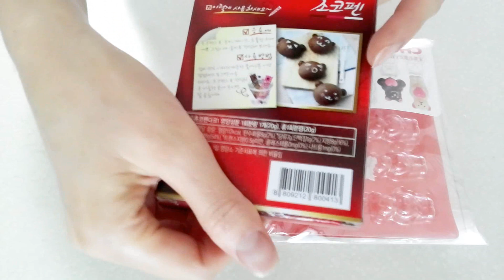테디베어 곰 초콜릿 만들기, teddy bear mold chocolate